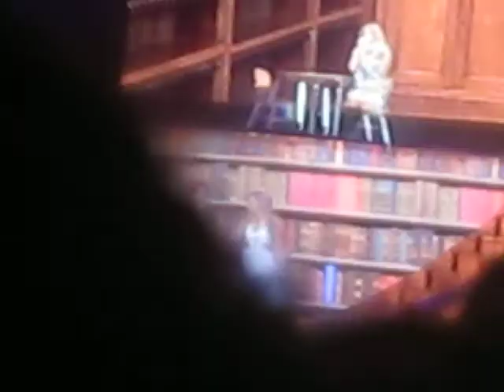Taylor Swift "TEARDROPS ON MY GUITAR" @ Gillette Stadium 6/5/10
omg the beginning of this was so cute!!!